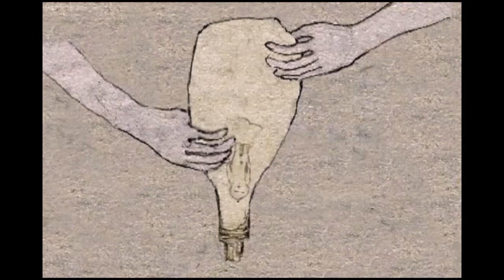このマザネーズはゆるすぎる